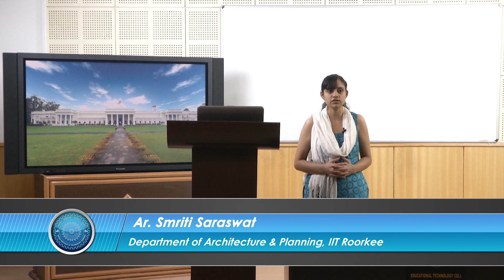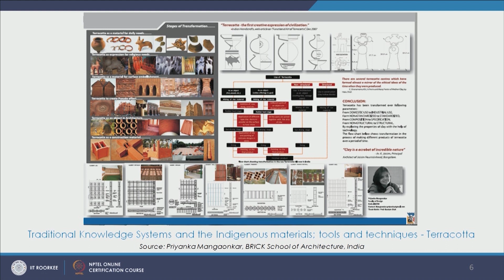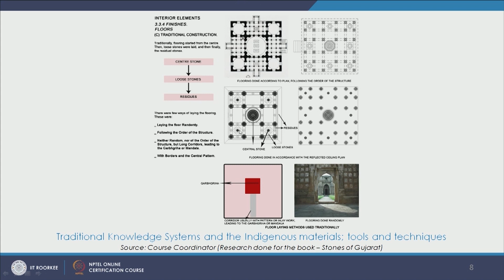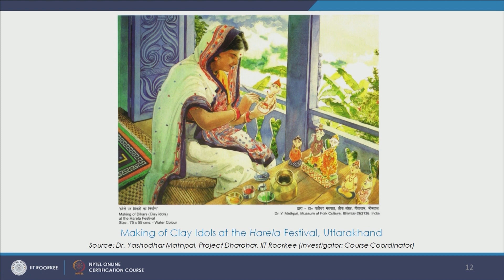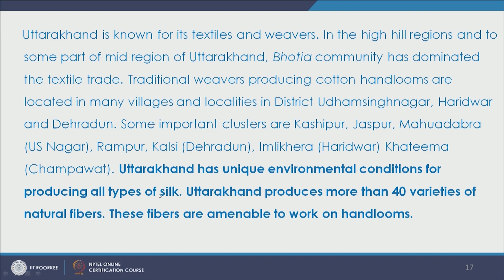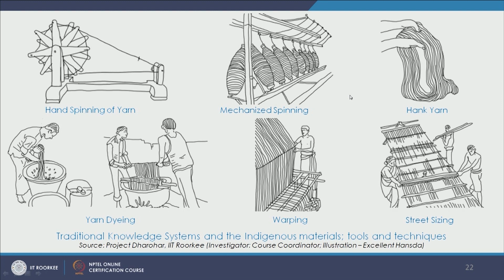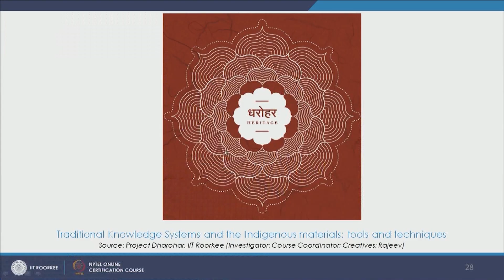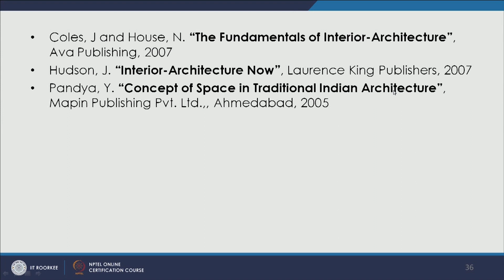Traditional Knowledge Systems and the Indigenous materials; tools and techniques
Lecture 09

 To access the translated content:
1. The translated content of this course is available in regional languages.
 2. Regional language subtitles available for this course
 To watch the subtitles in regional languages:
 1. Click on the lecture under Course Details.
 2. Play the video.
 3. Now click on the Settings icon and a list of features will display
 4. From that select the option Subtitles/CC.
 5. Now select the Language from the available languages to read the subtitle in the regional language.